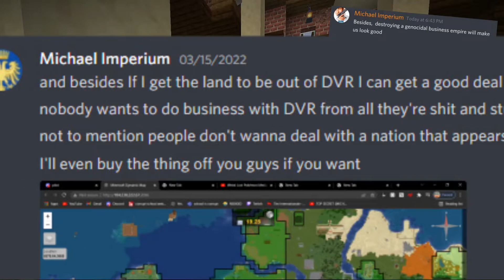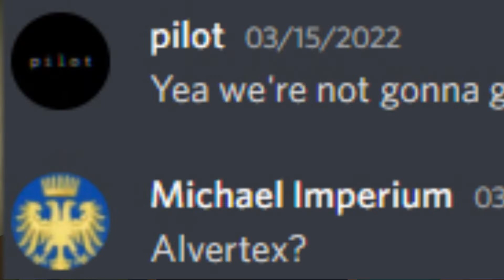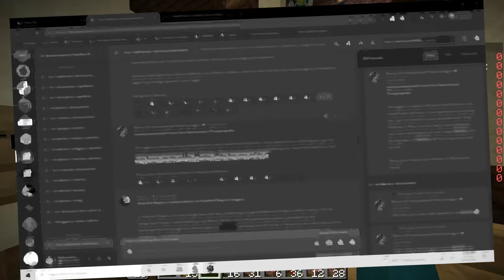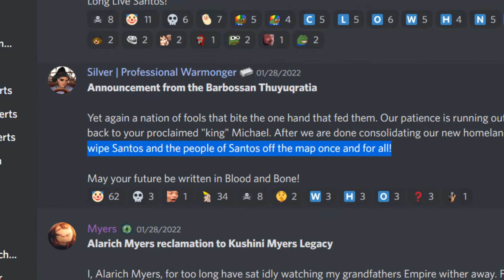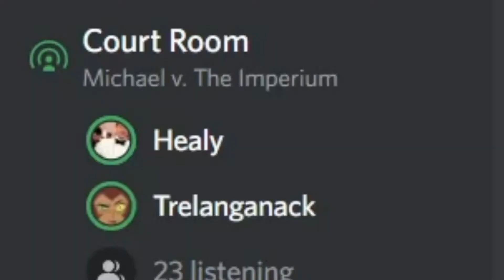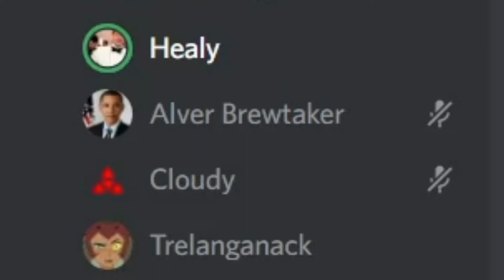(2/2) WINNING a Minecraft Trial! [Stoneworks MC]